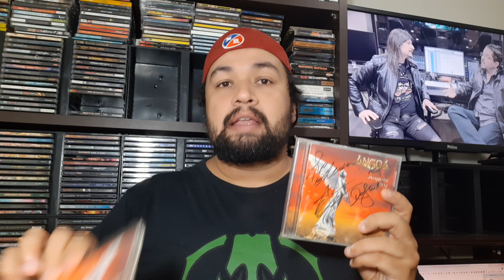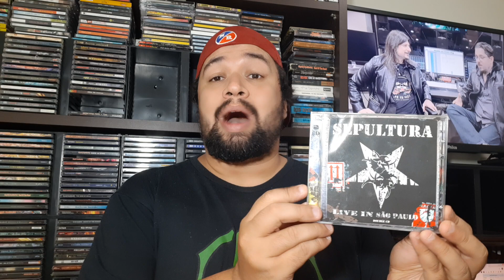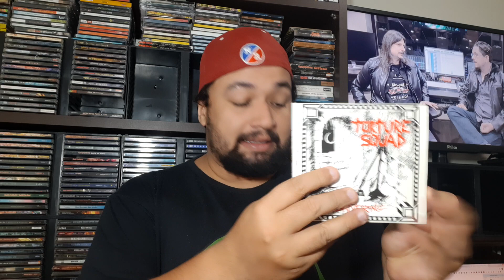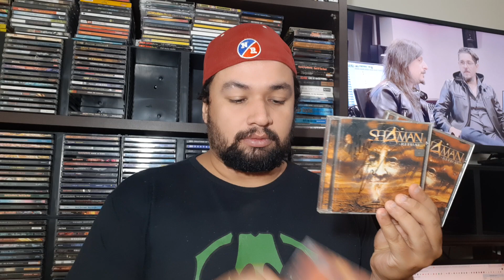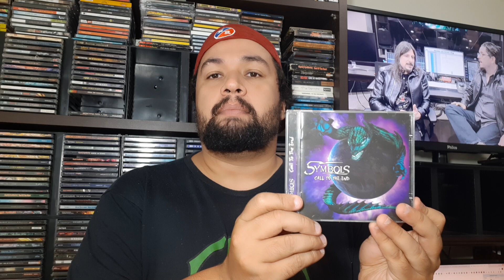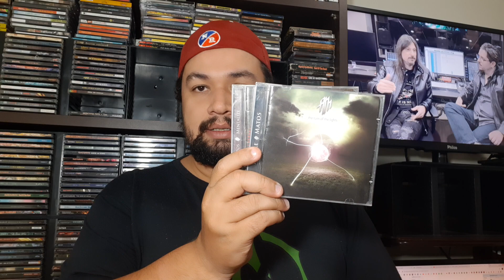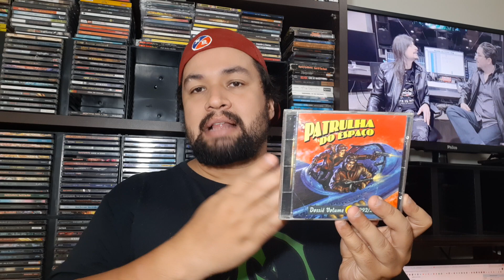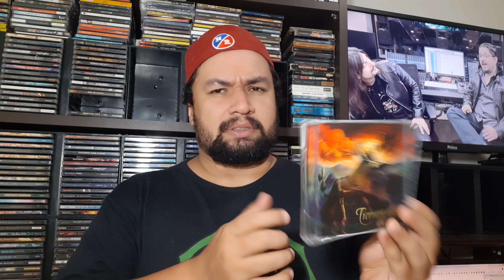MetalBR - Minha coleção de CDs de bandas nacionais de metal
Fui desafiado pelo meu grande amigo Leo Leão, para mostrar minha coleção de Rock/Metal Nacional